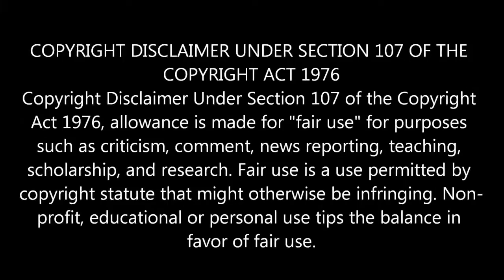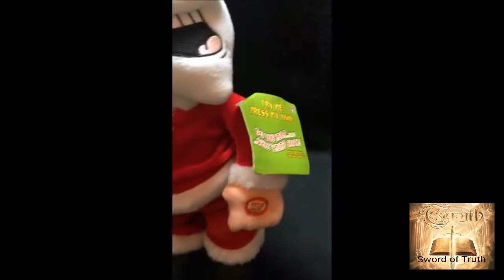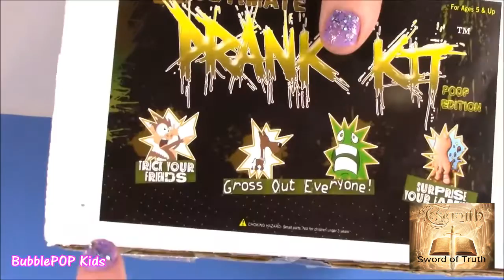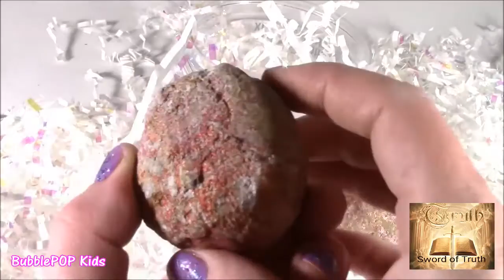THE LORD OF DUNG: Beelzebub's Poop Culture (poop toys, cartoons, etc)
This is a series I am working on showing how we have been inundated with poop, feces, fecal matter, bowel movements, human excrement, etc in pop culture and especially through toys. We make the connection how this is associated with Beelzebub the Lord of flies/dung. This also ties into the coming of the antichrist/beast with people being relegated to a beast mentality and the inundation of unicorns and the sodomite agenda. This also is tied into the pedophilia culture as we will also get to in various part in this series. God Bless and may this truly open your eyes. Please share with family friends and loved ones.